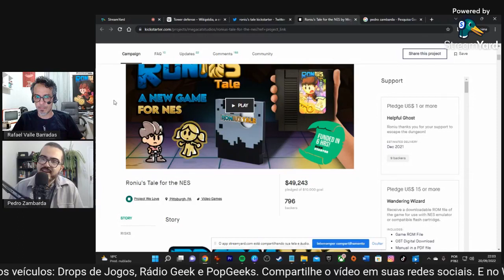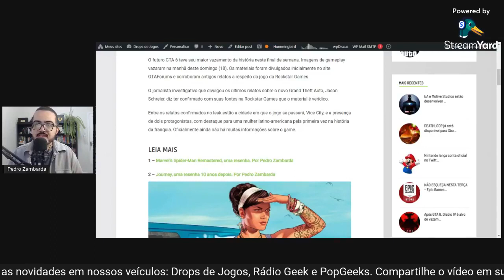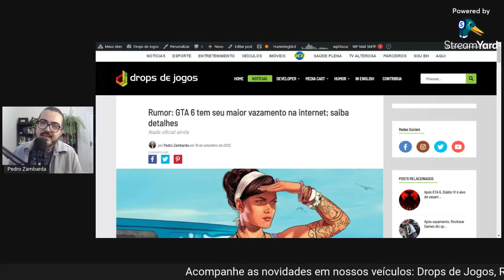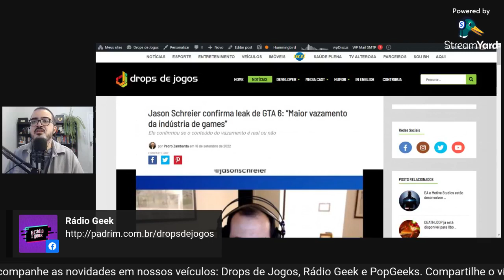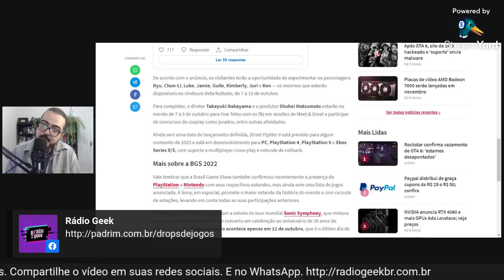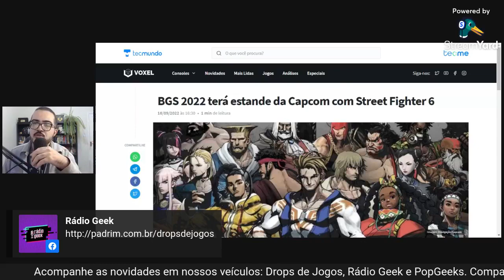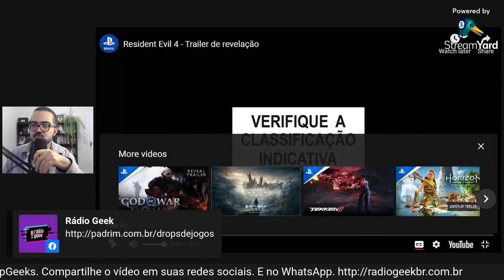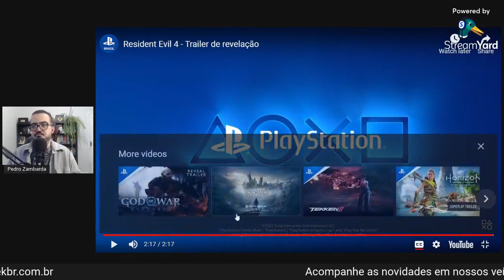DESENVOLVEDOR fala do JOGO BRASILEIRO RONIU'S TALE // NewsGames 259